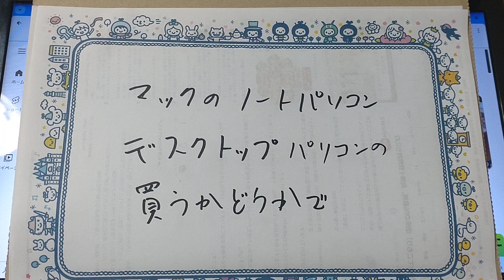アップル製品の。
パソコンとかを買うかどうか、どこまで詰め込むかで、
悩むところを動画にしていたり。